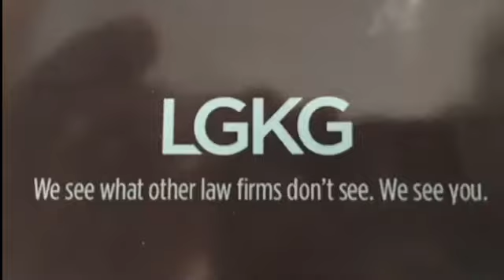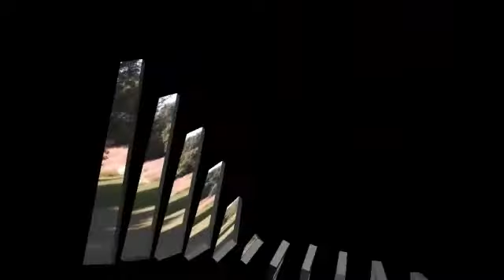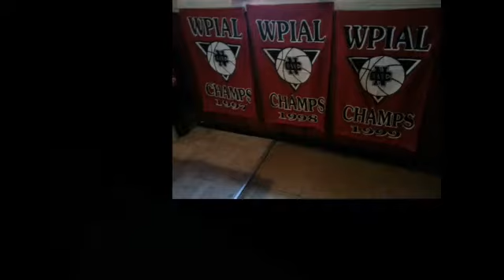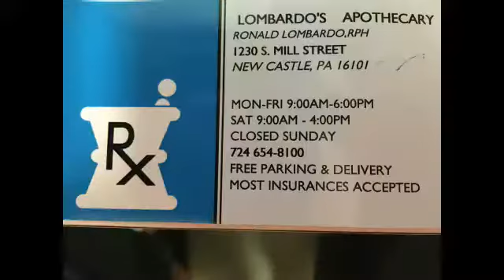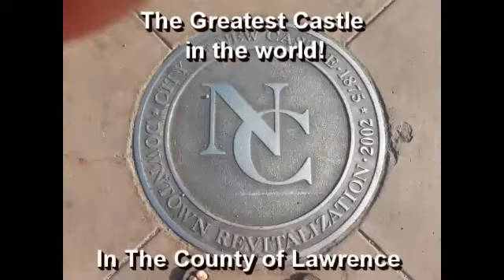NCTV45′s NewsWatch Morning Wednesday August 15 2018 with Angelo Perrotta